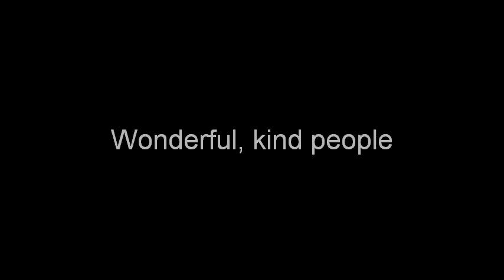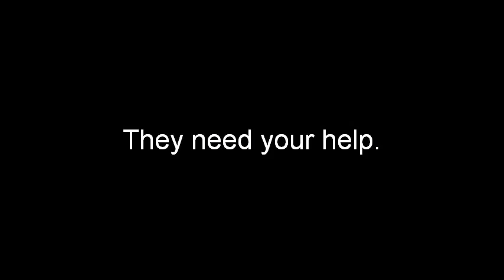Exotic Sri Lanka is waiting for you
The Fuller Center for Housing is looking for people willing to travel to and help the people of beautiful Sri Lanka.